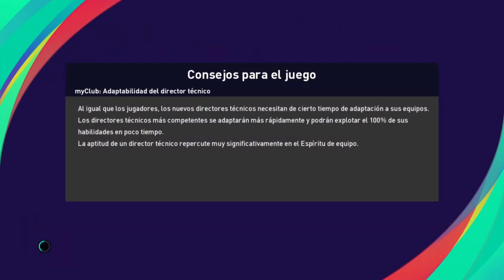Torneo Croata en PES 2021 con Hajduk Split - Copa Croata - Final vs Orijent 1919